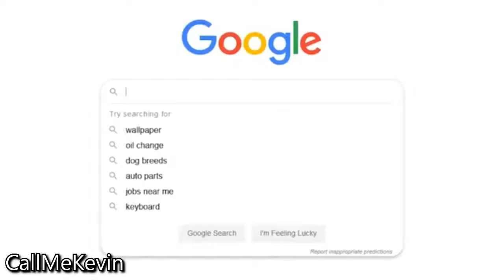What Are My Youtubers of the Decade?